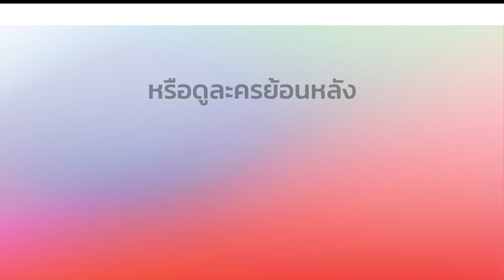ลิขิตรัก The Crown Princess ตอนต่อไป EP.2 | 19-12-61 | Ch3Thailand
นำแสดงโดย : ญาญ่า อุรัสยา, ณเดชน์ คูกิมิยะ, ซาร่า เล็กจ์, อินดี้ อินทัช, โยเกิร์ต รวีวรรณ, แมทธิว ดีน, หนิง นิรุตติ์, ต้น จักรกฤษณ์, บี๋ ธีรพงศ์, สิรินยา บิชอพ, หยวน นิธิชัย, และนักแสดงมากฝีมือคับคั่ง
เค้าโครงเรื่องโดย : นิดา
บทโทรทัศน์โดย : กัลยาณมิตร
กำกับการแสดงโดย : อำไพพร จิตต์ไม่งง
ผลิตโดย : บริษัท ทอง เอ็นเตอร์เทนเม้นท์ จำกัด

หน้าที่กับหัวใจ Ost.ลิขิตรัก The Crown Princess | มัดหมี่ พิมดาว Feat.ณเดชน์ คูกิมิยะ | Official MV

ระยะห่าง Ost.ลิขิตรัก The Crown Princess | แม็กซ์ เจนมานะ | Official MV